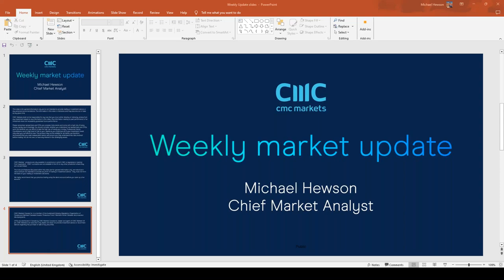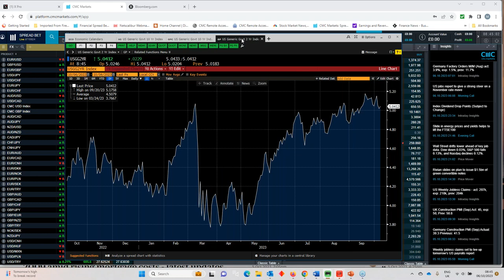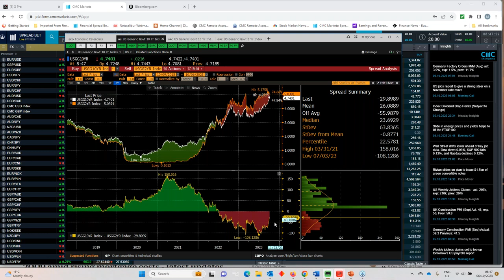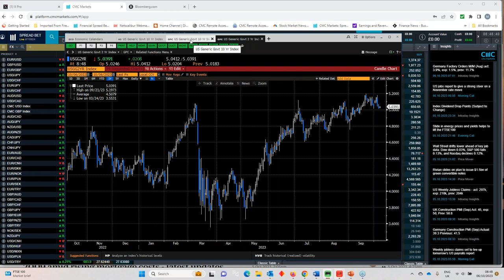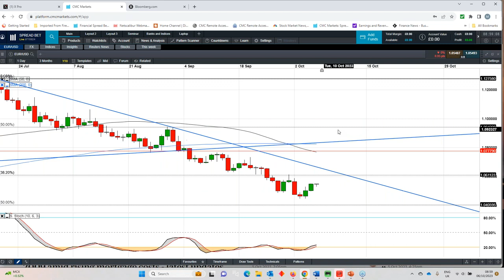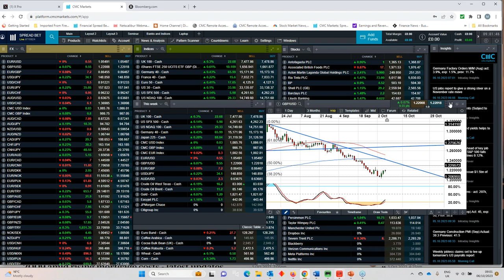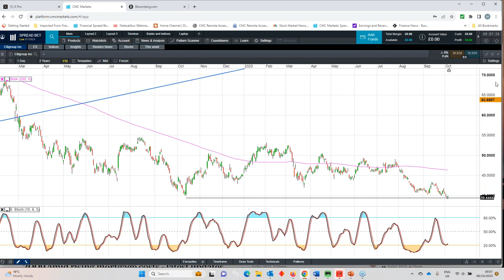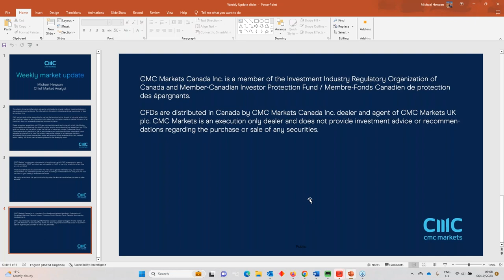The Week Ahead: Fed minutes; US CPI; easyJet, US bank earnings - w/c 9 October 2023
Join our chief market analyst Michael Hewson for his overview of key economic and company announcements in the week ahead, including the latest Fed minutes, US inflation data for September, and quarterly earnings from major US banks such as JPMorgan and Citigroup. Michael also looks back at the sharp rise in Treasury yields and weakness in equity markets, as well as analysing key levels across major stock indices, currency pairs and crude oil.